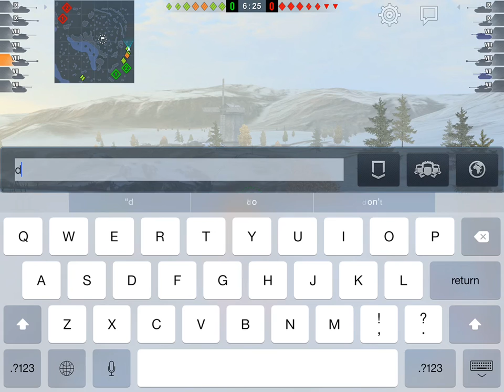World of Tanks Blitz - Invincible #8: T34 Independence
I manage to avoid being hit at Winter Malinovka while doing top damage and getting top xp.